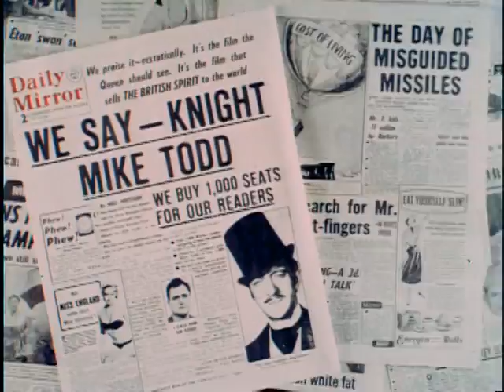Liz Taylor & Mike Todd - A Happy Marriage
Scenes of family. Images also the premiere of the film produced by Mike Todd: "Around the World in 80 Days"